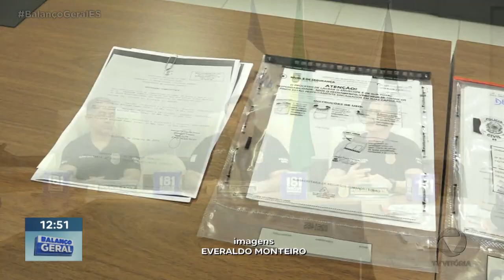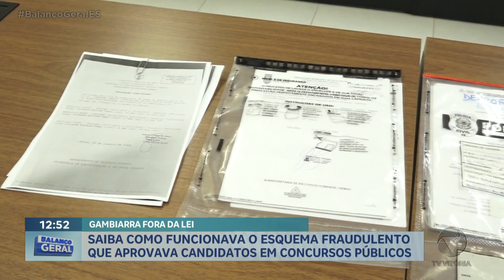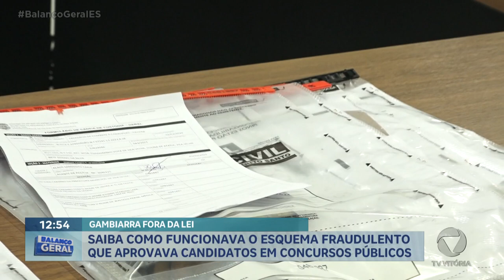Saiba como funcionava o esquema fraudulento que aprovava candidatos em concursos públicos